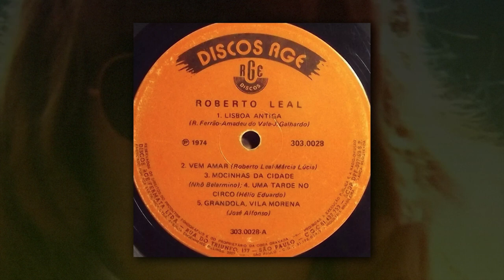Roberto Leal "Grandola Vila Morena" 1974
(José Afonso)